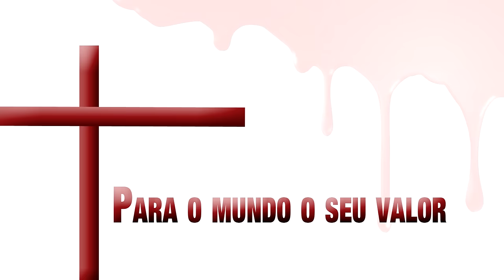Gisele Nascimento - 🗺️ O Mapa do Tesouro - COM LETRA (VideoLETRA® oficial MK Music)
Esta canção faz parte do CD O Sonho Não Acabou, sucesso da cantora Gisele Nascimento.

O MAPA DO TESOURO

Ninguém é super homem
Deus não te fez de aço
Não leve em teus ombros
Além do que Ele te deixou
O mundo é natural
A carne é mortal
É a realidade pra chegar no ideal

O inimigo luta pra você deixar a cruz
Sem ela, ele sabe que você negou Jesus
O peso da tribulação não dá pra comparar
Com o peso da glória que o céu vai revelar

Não despreze a sua cruz
Ela tem sua medida, Deus um dia calculou
Ele conhece a força
E a fraqueza de um pecador
O calvário declarou
Com o sangue de Jesus
Para o mundo o seu valor
A renúncia é o braço de equilíbrio pra você
Hoje você não entende, mas um dia irá saber
Que as pegadas de Jesus
São o mapa do tesouro
Deus tem recompensa pra você

A cruz é a responsabilidade do fiel
É o domínio sobre a carne
A ponte para o céu
Diga sim pra Deus
Não negue o que é Seu
A trajetória certa Ele escreveu